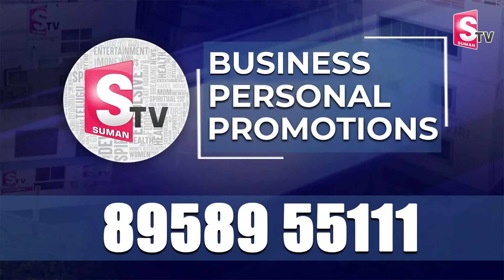Raghu Rama Krishnam Raju Serious Reaction On Tirumala Laddu Issue | Nirupama Interviews | SumanTV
Suman TV Life Interviews : Raghu Rama Krishnam Raju Serious Reaction On Tirumala Laddu Issue | Nirupama Interviews | SumanTV